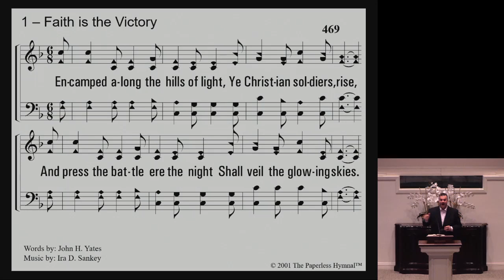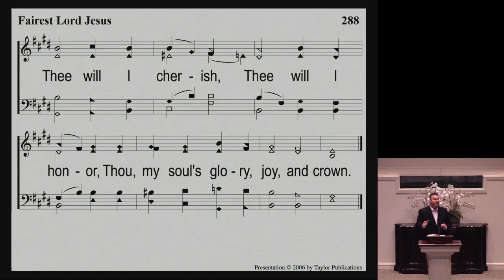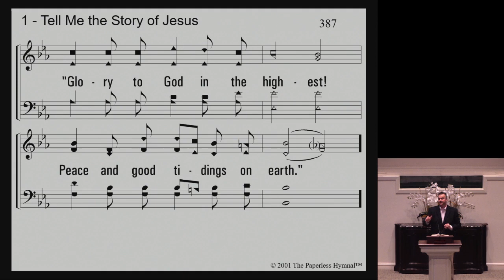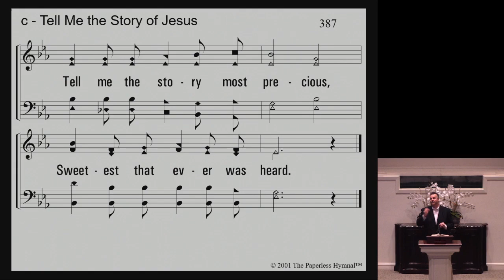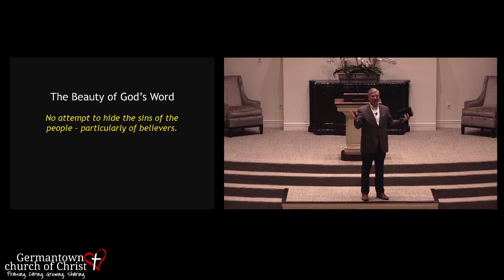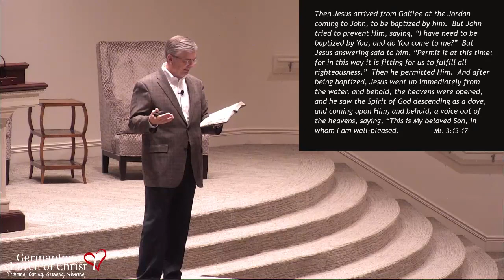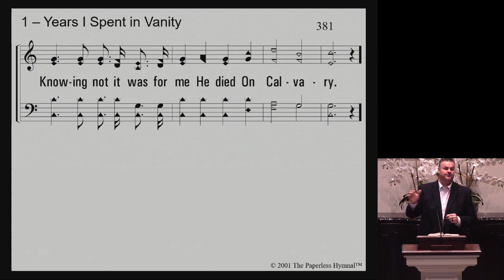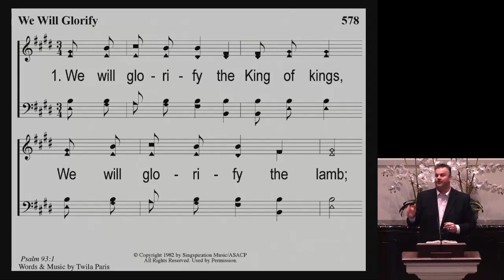Sunday Evening Worship 12/26/2021